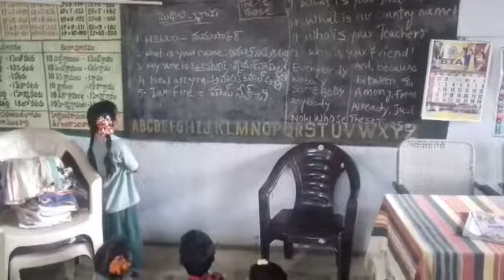Maithili video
MPPs Kothavaddipalli Cgp pakala mandal chittoor DT Andhra Pradesh